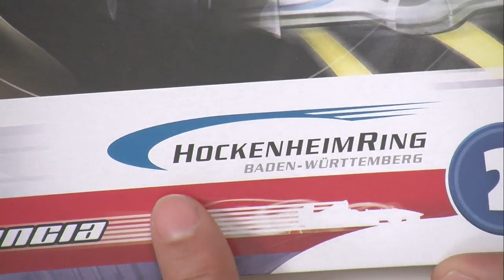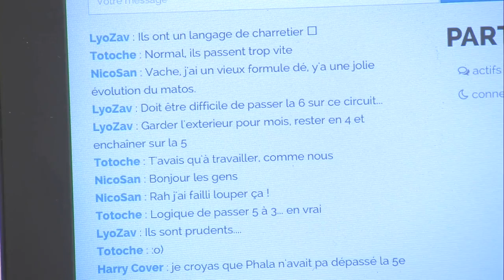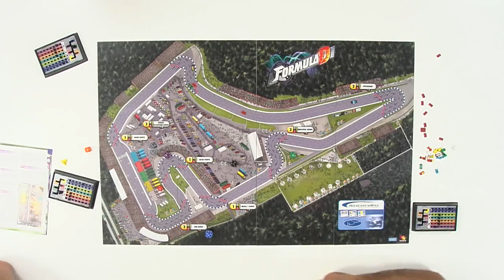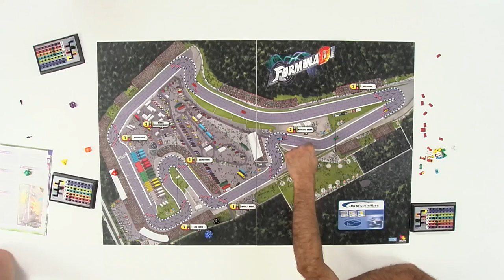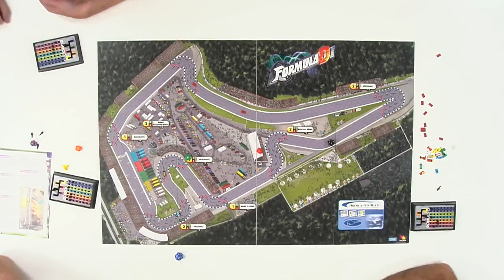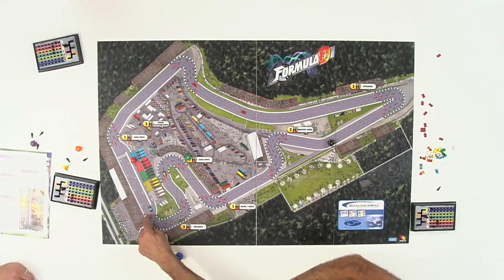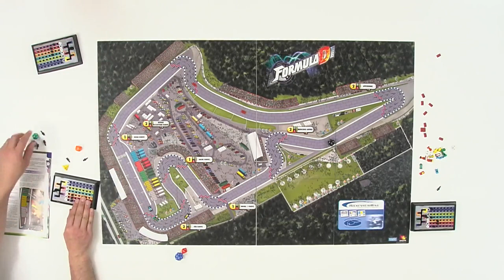Formula D, de la partie !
Après les explications de " Formula D " par Monsieur Guillaume , retrouvez la TTteam pour une partie de Formula D . Un bon moyen de compléter vos informations pour savoir si vous allez acheter le jeu, ou pas...